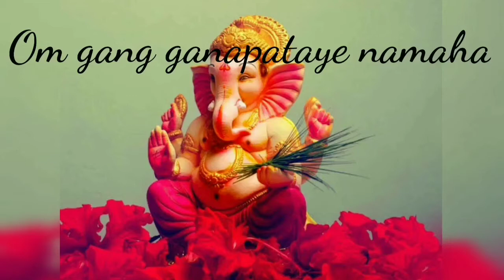Ganesh chaturthi special//recipes//sweet dishes//tarishma's kitchen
on the occaision of ganesh chaturthi i prepared a video of the various sweet recipes ...i  think that you are all enjoying this video..
ganesh chaturthi
coconut laddu
tarishma's kitchen
sweet dishes
sweet recipes